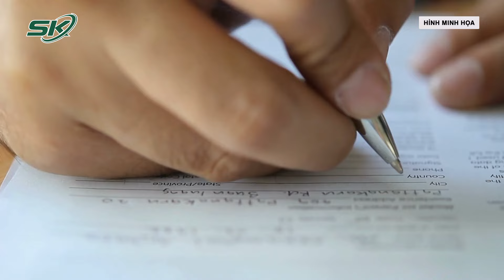Sở Y Tế Gia Lai Yêu Cầu Làm Rõ Vụ Thai Nhi Tử Vong Trong Bụng Mẹ Tại Viện | SKĐS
SKĐS | Thấy vợ đau bụng dữ dội khi đang mang thai con thứ 2, anh K.Q (sinh năm 1996) trú tại buôn Plơi Apa Ơi H’trông, xã Chư Mố, huyện Ia Pa, tỉnh Gia Lai, đã đưa đến Trung tâm Y tế thị xã Ayun Pa để thăm khám.

Mời quý vị và các bạn xem thêm: Bộ Y Tế Khuyến Cáo Đối Tượng Cần Tiêm Nhắc Lại Vaccine COVID-19 | SKĐS